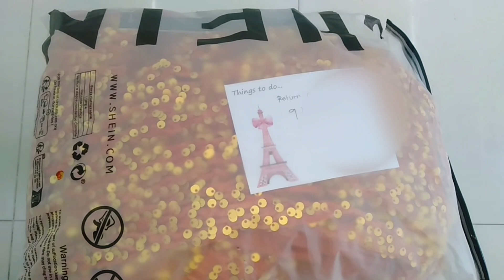Simbang Gabi Day 3 / ireturn natin yung dress sa SHEIN